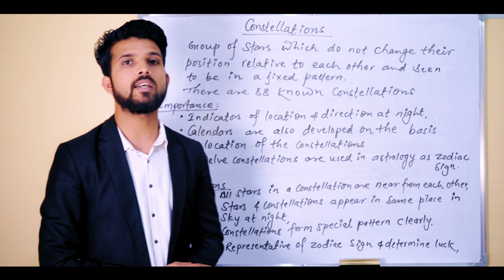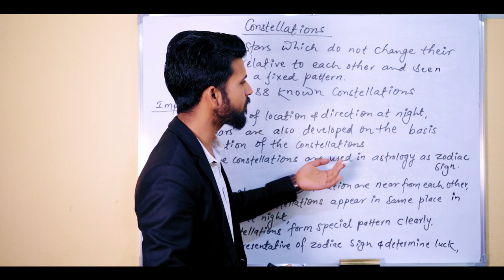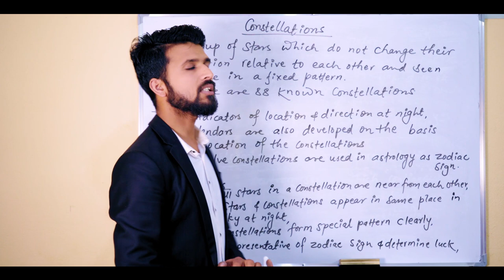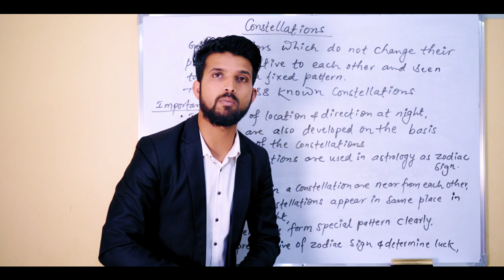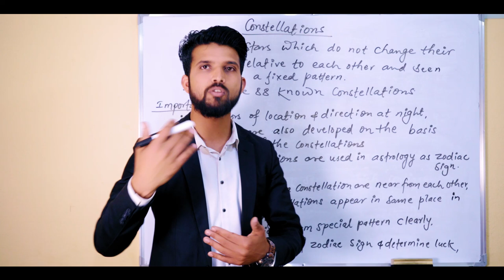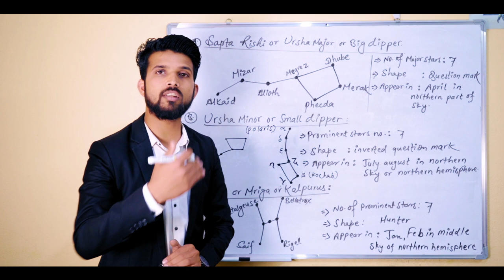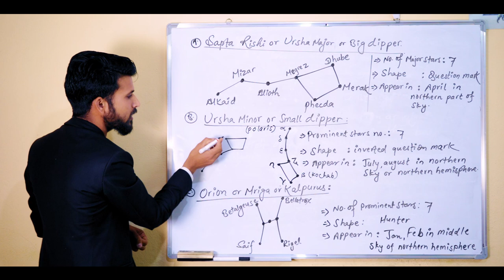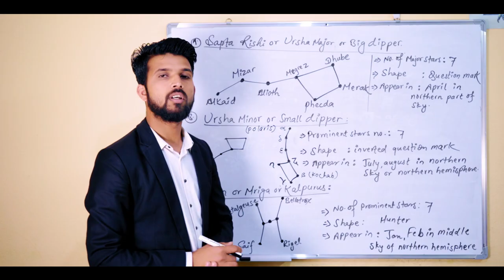Constellations | Edu Express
Edu Express is a Brother Channel of G-one Media, We are trying to make videos series for See Preparation.
In near future we will make more videos for high school level studies.